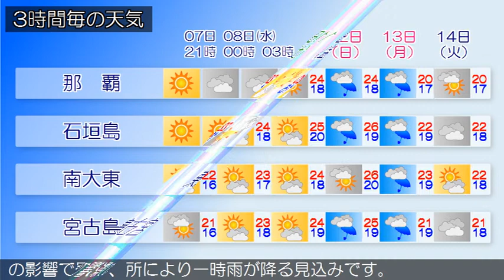2020/01/07 沖縄地方の天気予報 夕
沖縄本島地方の沿岸の海域では、８日昼前から波が高くなる見込みです。沖縄地方は、高気圧に覆われておおむね晴れています。７日の沖縄地方は、高気圧に覆われておおむね晴れますが、所によりにわか雨があるでしょう。八重山地方は湿った空気の影響で曇り、所により一時雨が降る見込みです。